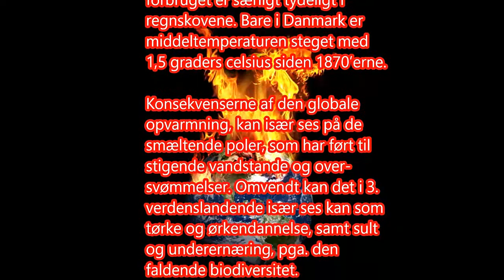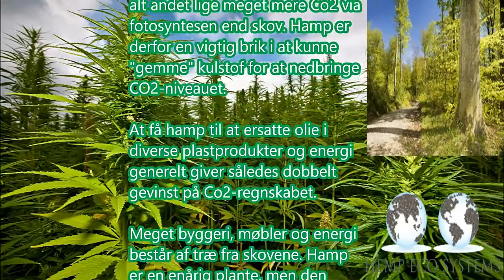Klodens Udfordringer - Èt Bæredygtigt Perspektiv. VA2014, Gruppe 7, Kim, Kenny og Mikkel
Èn kort video om nogle af klodens miljøproblemer - primært global opvarmning, og dermed Co2-udledningerne, og hvordan vi kan optimere disse forhold ved, at supplementere indholdet i en række produkter med indholdet fra hamp planter.

Ophavsretten er alene Andrea Bocelli. Alt ret og kunstnerisk materiale er alene hans. Hans musikalske værk er fundet på ovenstående link, og der er ikke klippet eller ændret i hans værk. Andre lydklip og musikalske lydklip er af gratis kompendier på ejerens officielle hjemmeside, hvoraf vi vil takke Hedegaard for benyttelse af hans remix.